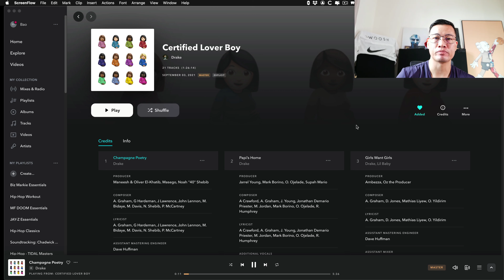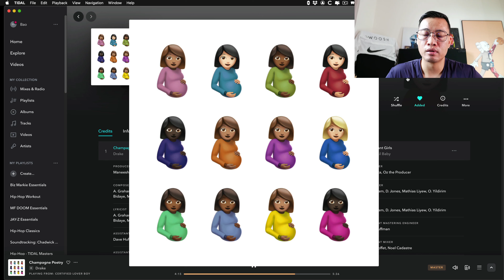DRAKE - CERTIFIEDLOVERBOY ALBUM REVIEW: CLB VS DONDA?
I KNOW you're probably tired of seeing everyone's opinion, but here's some perspective from a different viewpoint.

Want to learn how to mix/master? Fill out this questionnaire and stay updated when we launch our Online Audio Workshop:

Mixology Studios Online.
Send. Mix. Play.